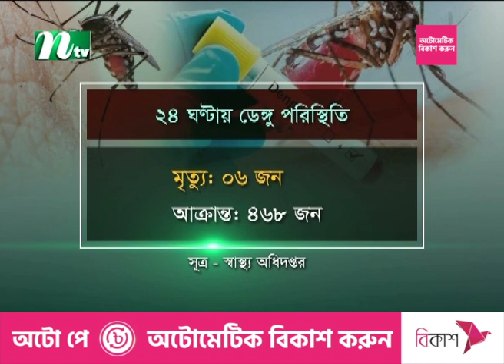ডেঙ্গুতে ছয় মৃ'ত্যু'র দিনে হাসপাতালে ৪৬৮ | Dengue Fever | NTV News